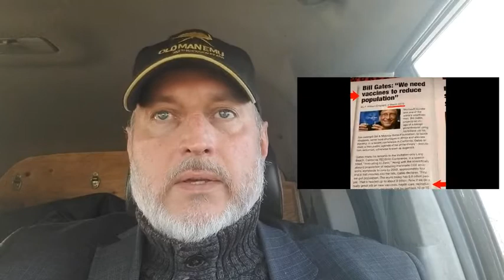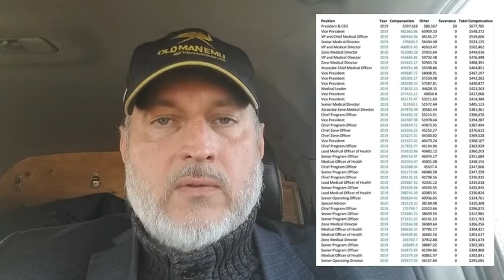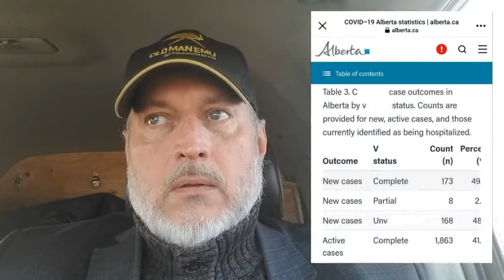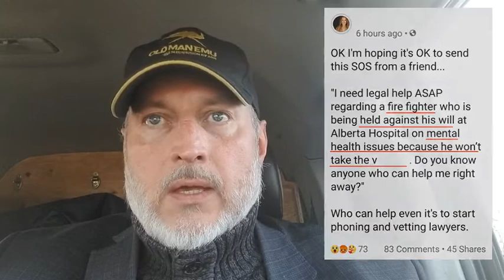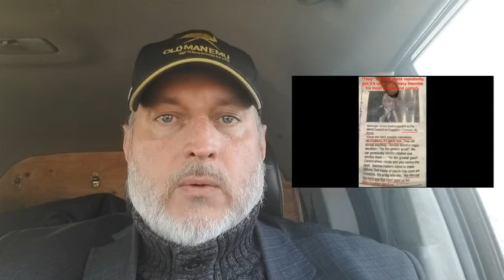Knowing What It Is Helps See Through Lies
How can anyone make an informed conclusion, if they don't even know the topic or what the topic is about. This video explains what things are, which allows the opportunity to see through the lies even truther types accept.

Any given numerical percentages of either camp are based on nonsense, in other words impossible. Rather, we can generalize by looking at independent evidence - related, unrelate, direct and indirect to get an idea.

So here are examples of the basic divides in the camp not accepting current worldwide events and what is being imposed. And non-numerical percentages, putting in perspective how this camp is the minority.

1. How many believe (which differs to knowing) historically, what is being imposed today are good!?

2. How many believe there is a real micro threat of some sort, but don't trust what is currently being imposed as an alleged solution!?

3. How many believe there are other alleged solutions, such as Hydro...roq for this alleged threat!?

4. How many know there is no threat, making everything else moot.

In a democratic society, where 51% can take away the rights of 49%, this group accepting is the majority with more than 51%.

Whatever the percentages of the first three groups above are, are added to the more than fifty percent mentioned above.

Regardless of why some may go along with things, they do. In time they will expect others who are not now to do the same. Why!? Because they felt they had to, so why not everyone.

For the sake of argument, say people once had freedom and today it's almost gone. What happened and whose fault is this?

The same can be said with truth, justice and peace. So people are desperately trying to create a plan to get their freedoms back, but haven't thought about if successful, then what.

If people cannot hold on to their freedom, do they deserve to have it in the first place. The God given freedom people talk so much about, took that freedom and gave it away to other people known as rulers, nobility and government.